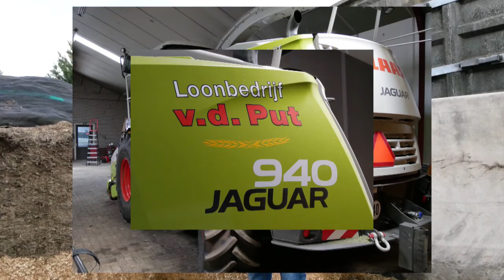Kaasboerderij de Polderzoom en van Benthem diervoeders voor beterruwvoer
Van goed ruwvoer naar beter ruwvoer
Belangrijk dat de dieren het ruwvoer goed vreten , het voer fris blijft en gisten, broei en schimmels niet uitbreken. Boterzuur en kaas produceren gaat ook niet samen. Smakelijk en gezond ruwvoer is ook bepalend voor gezonde koeien en een gezond rendement.
Magniva Platinum 1 voor snijmais draagt hier enorm aan bij